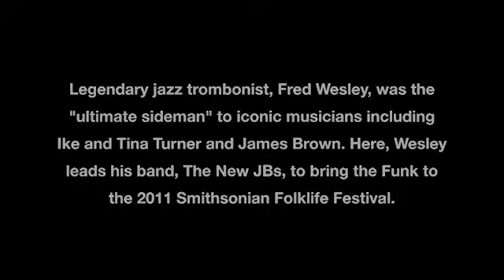Fred Wesley and the New JBs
Fred Wesley, legendary jazz trombonist and former band leader for James Brown, brings the funk to the Motor City Stage with his band The New JBs. This performance was recorded live at the 2011 Smithsonian Folklife Festival.

Videography by Michael Headley, David Barnes, and Charles Weber; editing by Michael Headley. [Catalog No. - CFV10365; Copyright - 2011 Smithsonian Institution]